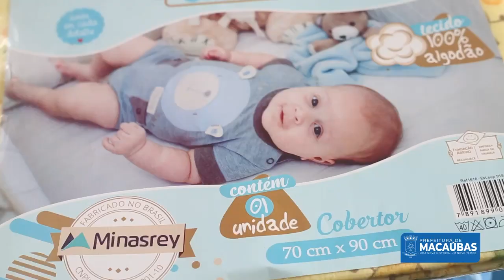PREFEITURA DE MACAÚBAS: MAIS UMA ETAPA DE ENTREGA DO KIT NATALIDADE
A Prefeitura de Macaúbas, por meio da Secretaria Municipal de Assistência Social, dando continuidade à assistência prestada às gestantes cadastradas na Rede, realizou mais uma etapa de entrega do Kit Natalidade.

Este acompanhamento, ofertado pela Secretaria, tem como objetivo atender às famílias em situação de vulnerabilidade social e econômica, de forma temporária.